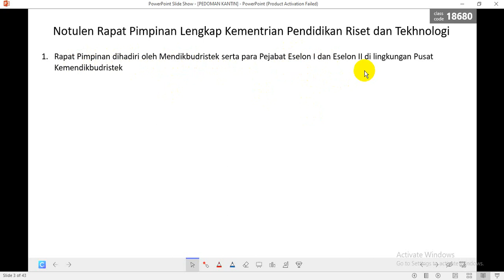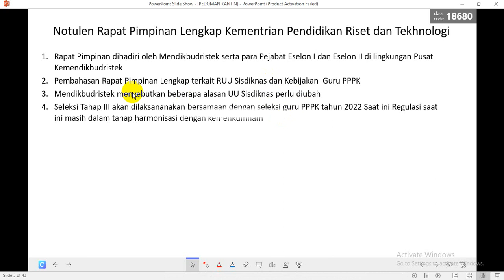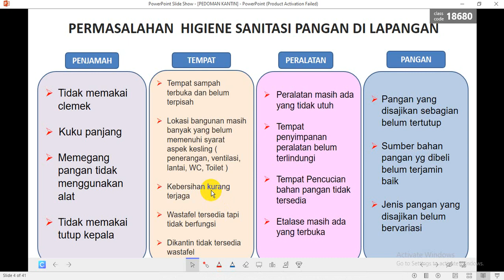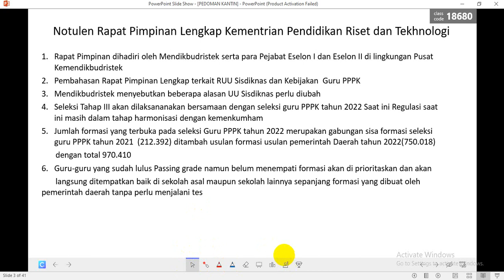Kabar Gembira bagi guru PPPK yang Passing Grade